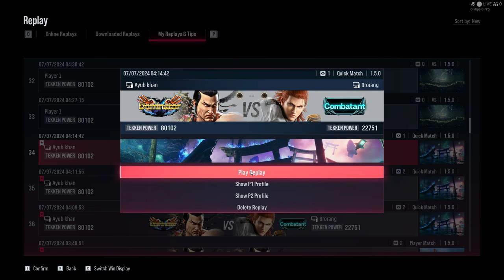Tekken 8: Feng Wei vs. Hwoarang (Combatant) Gameplay & Impressive Victory! 🔥 | Gamer Guest House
Welcome to Gamer Guest House! Dive into this exciting Tekken 8 match where Ayub Khan showcases his skills with Feng Wei against a Combatant-level Hwoarang player. This match features high-level gameplay and exceptional performance from Feng Wei, culminating in an impressive and well-deserved victory. Don't miss this thrilling showcase of Tekken prowess!